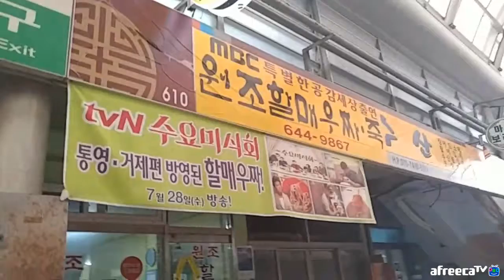K-FOOD 통영 수요미식회 - 원조할매우짜